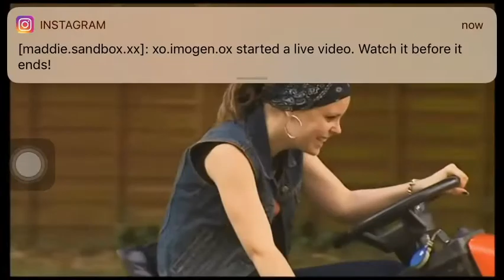First Tracy beaker episode